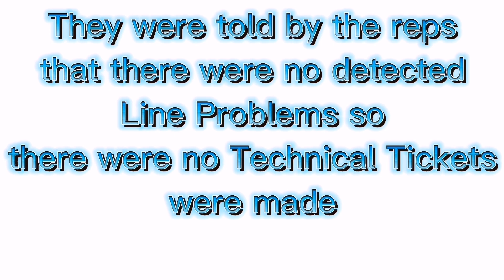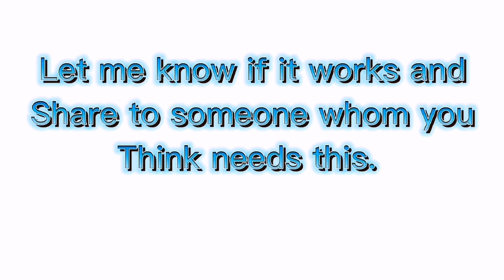CONVERGE LOST CONNECTION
We have been experiencing this since Last week. Here is a helpful Link that you can Use.

See the guide in this Video, very important as it will explain on how to proceed.